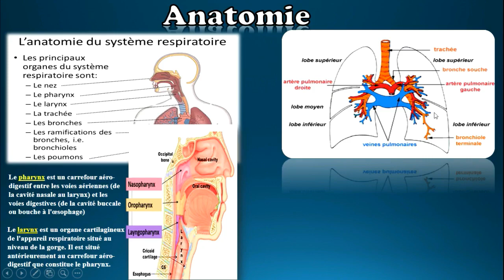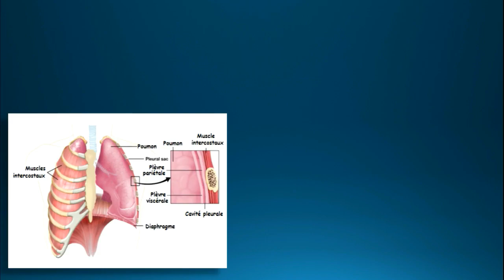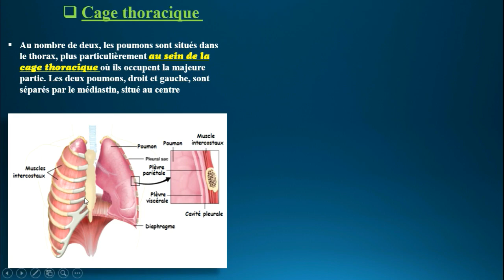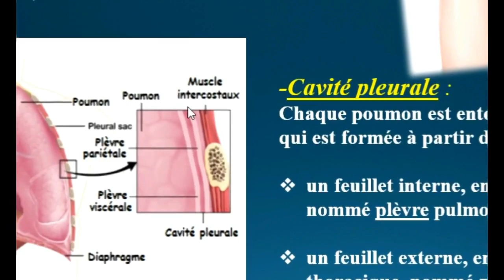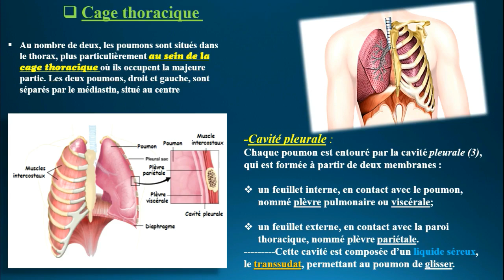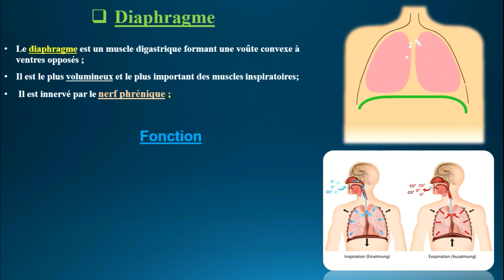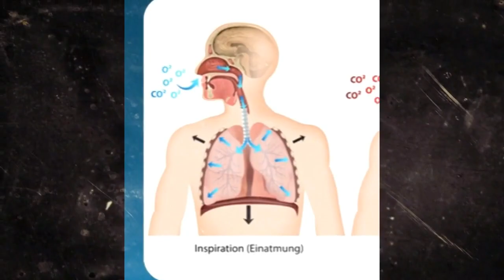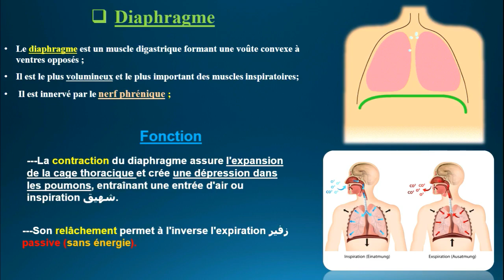Grandes Fonctions en arabe, Respiration activités mécanique SVI s5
--Vidéo 4 : Grande Fonction.
--SVI  S5.
--Respiration.
--Activité mécanique.

.القادم أفضل وأحسن بإذن الله 😇.
.العديد من الدروس في الطريق🤓.
: لا تنسى دعمنا ب
.Like 👍🏻 إعجاب 😍
دقدق ورنن الجرس🔔 ليصلك كل--
 .جديد
.(شارك📩 الفديو مع أصدقاءك (لا تحتكر المعلومة--
👨🏼‍🏫👩‍🏫تحياتنا لكم 🌹🌹❤.

▬كلام لايهمك👅😁▬▬▬▬▬▬▬▬▬▬▬▬▬▬▬▬▬▬▬▬▬▬▬▬▬▬▬▬

🔖--Validé. SVI S5.
🔖-- grandes fonctions. activité mécanique.
📌-- Poumons. Oxygène.
📌--O2. CO2'.
📌--Cage thoracique. Diaphragme.
📌--Larynx. pharynx.
📌--Inspiration. Expiration.
📌--Cavité pleurale 2 menbranes.
📌--Transsudat. Glissement.
📌--Passive. Expiration.
📌--Alvéoles Pulmonaire. Échange gaseuses.